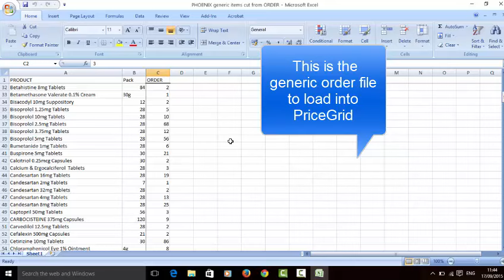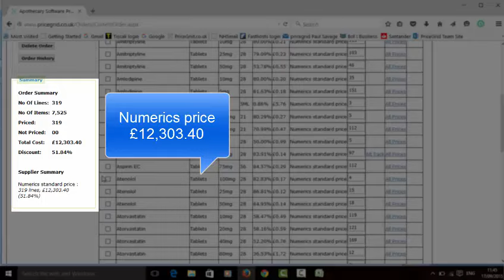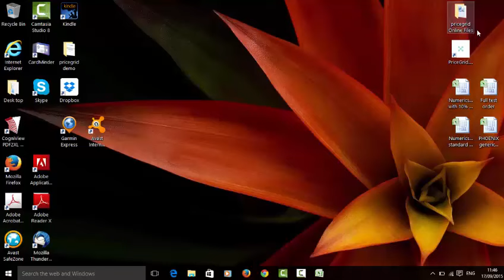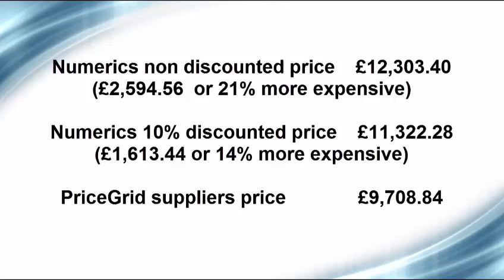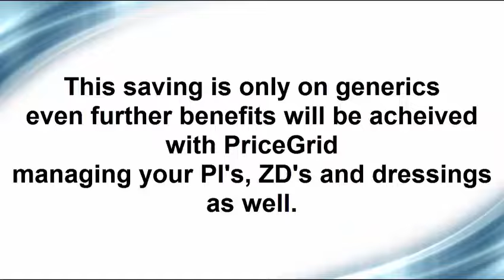Numerics direct comparison against other suppliers using pricegrid with text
Comparison of Numerics pricelist against suppliers using pricegrid for a pharmacy generic order.